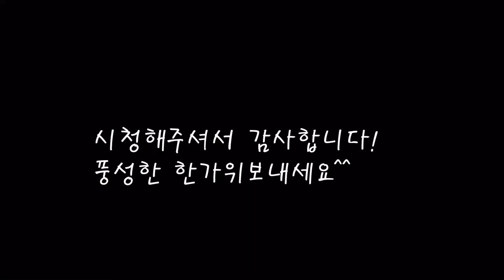맛있는 추석김치 만들기/한가위 배추김치레시피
추석때는 맛있는 김치를 드셔야죠.
이맘때 만들어서 추석도지내고 김장때까지 먹을 김치를 만들었어요.
[추석 배추김치]

*재료
배추 18포기
소금 6.5kg+2kg
건고추300g
양파 2개
사과 1개
배 1개
마늘 1kg
생강 140g
매실청 400g
다시마 3장
디포리 20마리
찹쌀 반대 900g
찹쌀죽 육수 3L
무 2kg
갓 1다발=1900g
쪽파 1kg
새우젓 880g+400g
멸치액젓 500cc x 3 ,갈치액젓 500cc x 2=5 컵-1컵= 4컵
고추가루 3kg

*만드는 법
1.배추를 반으로 쪼갠후 머리부분에 칼집을 넣어준다.
2.굵은소금을 물에타서 녹여준다.
3.배추를 소금물에담궈 숨을 죽인뒤 꺼내서 골고루 소금을 뿌려준다.(13시간정도 절여준다)
4.물에 디포리와 다시마를 넣고 푹끓여준다.
5.다시마는 먼져 건져주고 디포리는 더 삶아 육수를 내어준다.
6.잘 절여진 배추는 물에 씻어내고 물기를 빼준다.
7.무채를 썰고,양파와배,사과를 굵게 썰어 믹서에 넣는다.
8.홍고추와 새우젓도 같이넣고 갈아준다.
9.무채에 갈아진 양념을 붓고 생강,마늘,고추가루도 넣는다.
10.액젓과 찹쌀죽도 넣고,쪽파와 갓,매실청을 넣고  잘섞어주면 김치속이 완성된다.
11.물기를 뺀 배추에 김치속을 발라주면 완성된다.